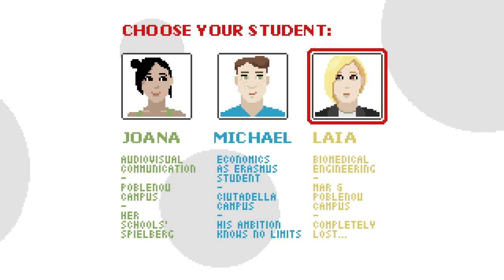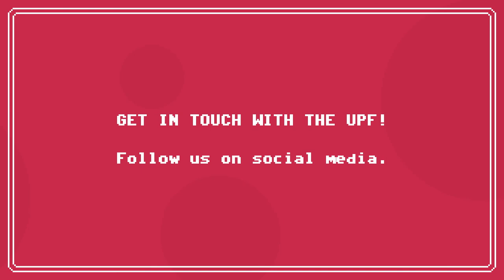Level 1 - Welcome to Pompeu!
Pompeulàndia, comic guide to enjoy the first days at Pompeu Fabra University